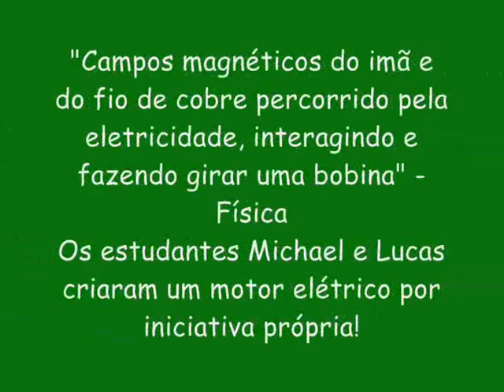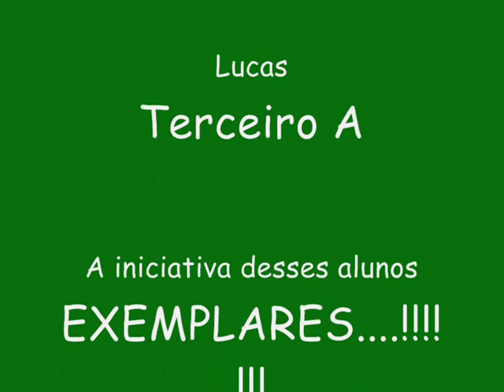MICHAEL e LUCAS criaram um motor elétrico...!!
Os estudantes Michael e Lucas da Escola Estadual Prof. Arlindo Fávaro, situada na cidade de Leme no estado de São Paulo, criaram uma máquina experimental que trata de fundamentos da física elétrica, sobre o seguinte tema: "Campos magnéticos do imã e do fio de cobre percorrido por uma corrente elétrica, interagindo e assim fazendo girar uma bobina". Esses alunos que estudam no terceiro ano do ensino médio, e tiveram a iniciativa de construir esse experimento, estão de parabéns, pois servem como exemplo a ser seguido de estudantes que estão preocupados com a sua formação básica, que com certeza farão a diferença num futuro próximo.